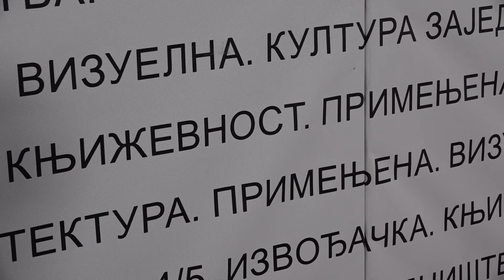Novi Sad, kzn povodom ovogodisnjeg Kaleodoskopa kulture koji se odrzava od 2 septembra do 8.10.2021